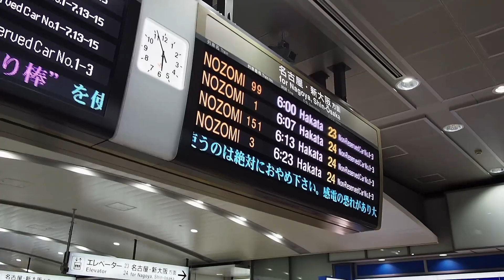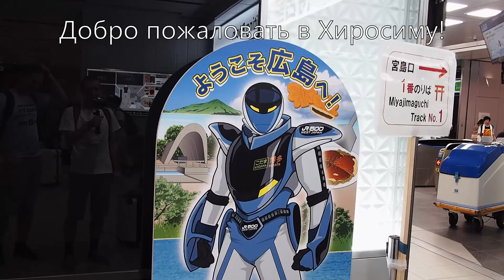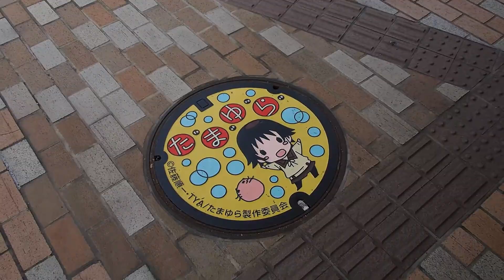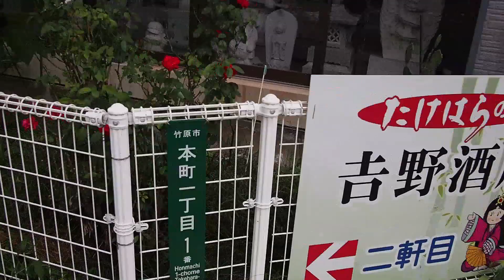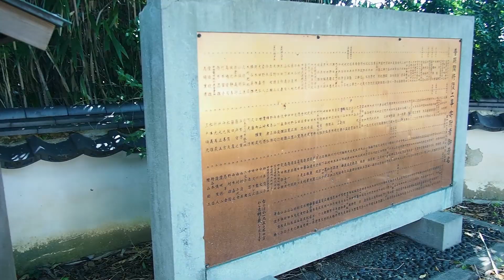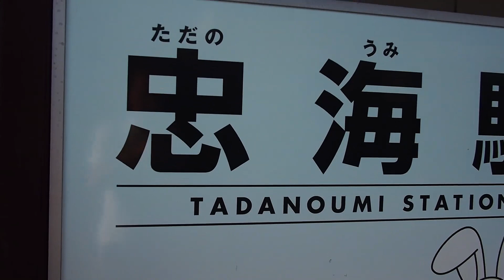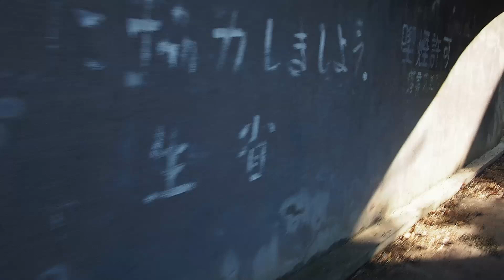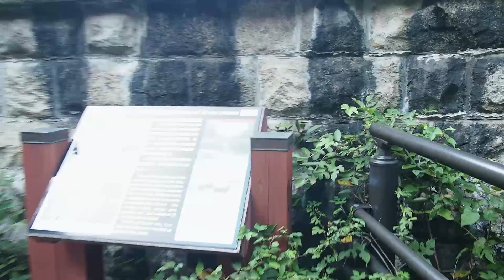JACING-Unrelated VLog 14.1: Такехара и Окуносима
В этом видео я съездил в Такехару (ставшую широко известной после аниме Tamayura) и на Окуносиму, также известную как Остров Кроликов. Видео достаточно поездатое, как предыдущий влог, так что осторожно. В целом, видео достаточно скучное, впрочем, как обычно.
Экспресс Setouchi Marine View больше не ходит. JR West планирует заменить его другим, аналогичным по расписанию и остановкам, но с другим оформлением.
Как всегда, если у вас есть какие-то вопросы - сначала посмотрите первый эпизод (имею ввиду, его самое начало). Там всё до сих пор правда за исключением того, что комментарии всё-таки починились и теперь я могу их делать.